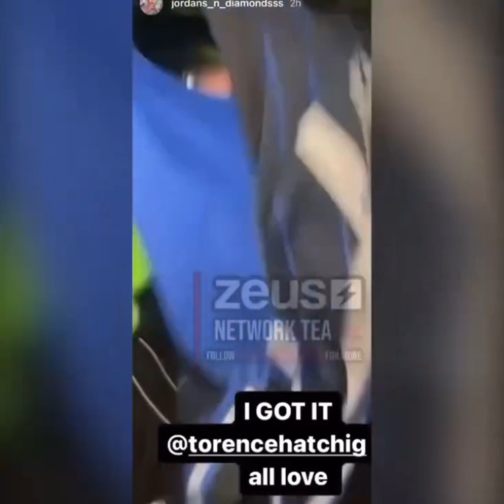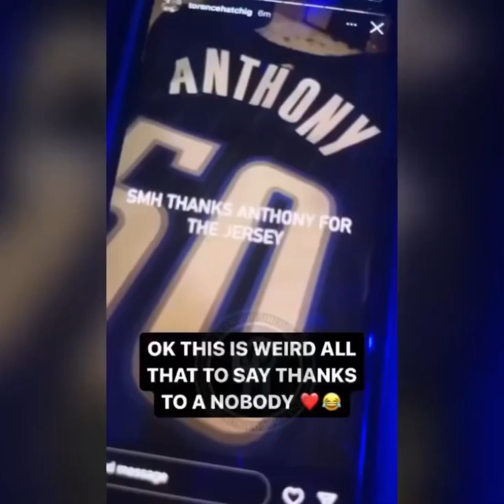Lil Bossie pulls out real receipts indicating that Smiley truly stole his jersey